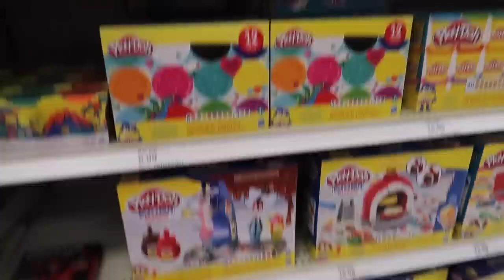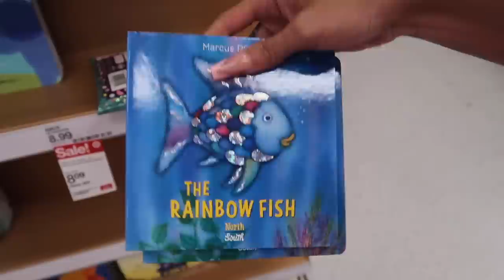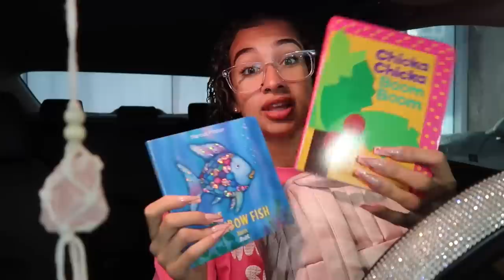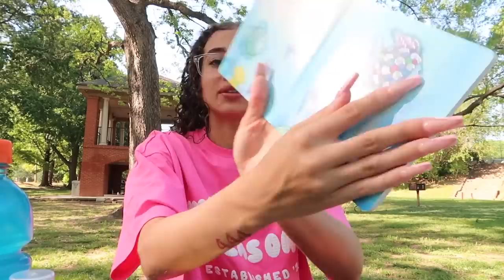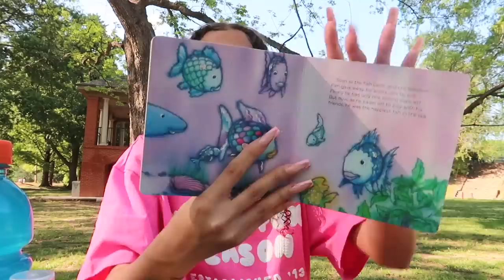solo diaries 09: tapping into my inner child 🎨🧸 | playdoh, painting, swimming, etc. | Alyssa H.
(available on most podcast audio platforms 🫶🏽)

AMAZON STOREFRONT 🛍️:

👻 SNAP: snapsofsyssa

(i dont have spotify sorry pookies)